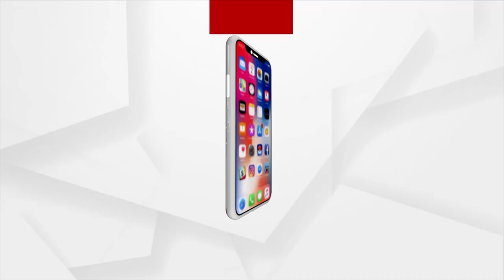Odia Magazine Titled ‘Nirmala’ Released In Bhubaneswar